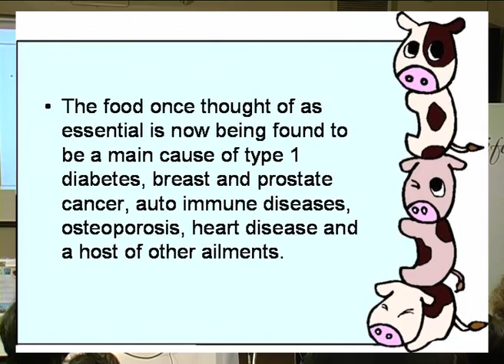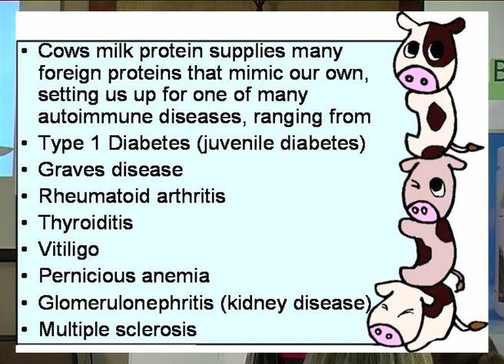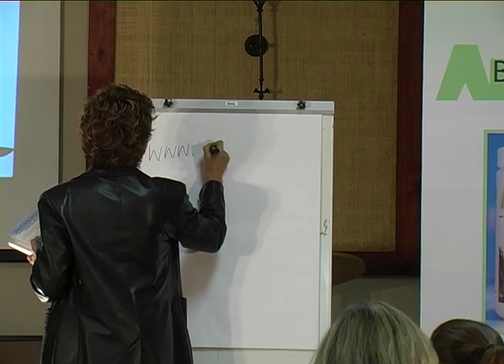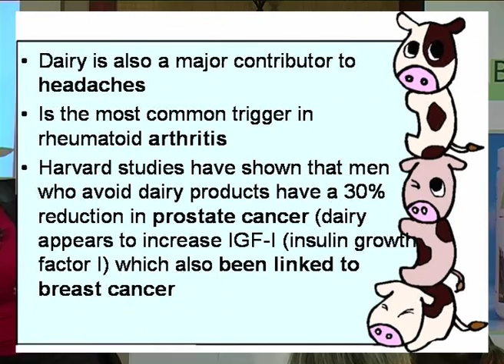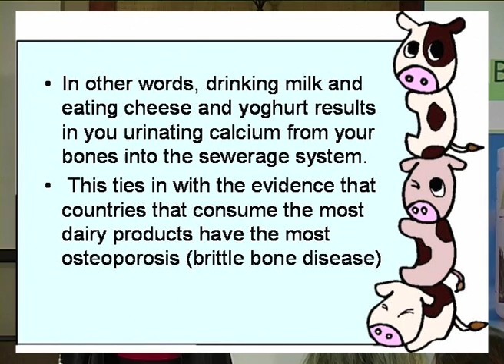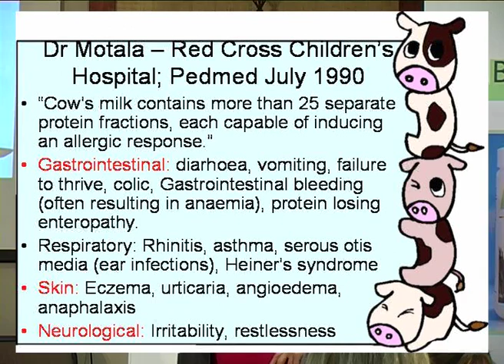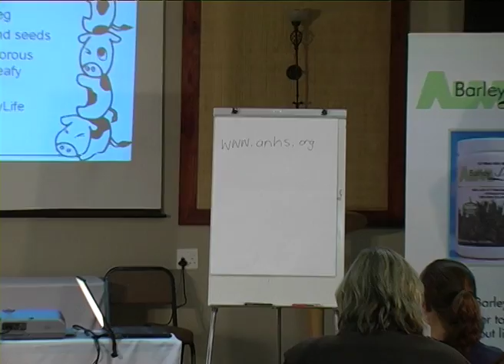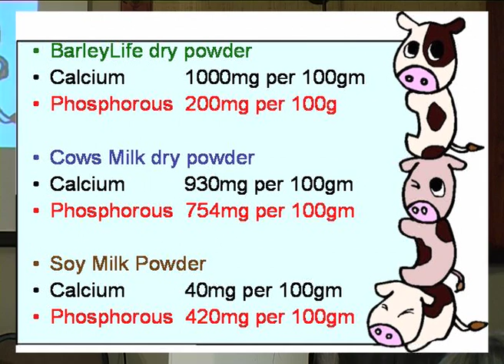Mary-Ann Shearer on Dairy and Osteoporosis